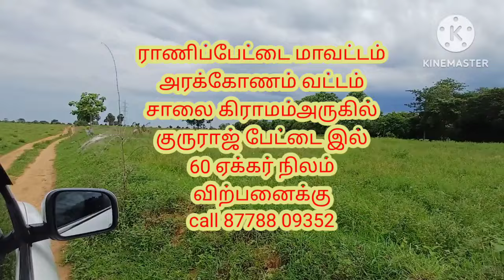Ranipet dt.அரக்கோணம் வட்டம்.சாலை கிராமம்அருகில்,குருராஜ் பேட்டை இல் 60 ஏக்கர் land for sale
ராணிப்பேட்டை மாவட்டம்
அரக்கோணம் வட்டம்
சாலை கிராமம்அருகில்
குருராஜ் பேட்டை இல்
60 ஏக்கர் நிலம்
விற்பனைக்கு